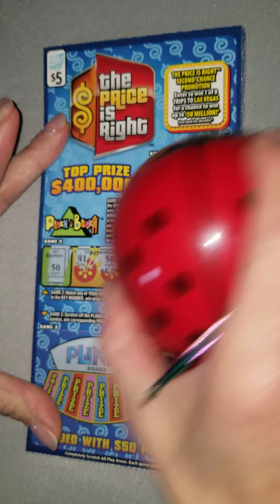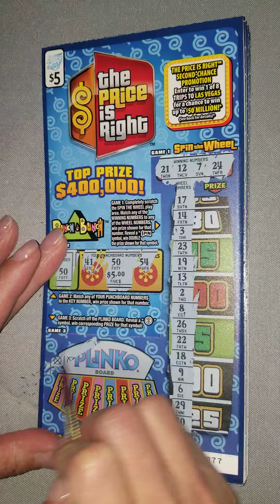The Price is Right. Illinois scratch tickets